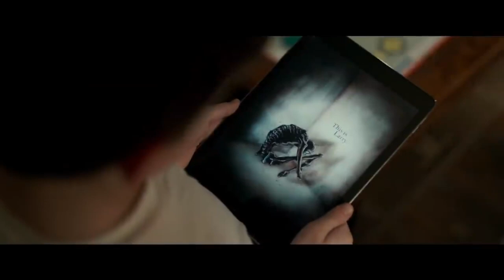CELE MAI BUNE, TERIFIANTE, INGROZITOARE FILME HORROR DIN 2020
Salut iubitorule de filme horror! Astăzi am pregătit un top SPECIAL PENTRU TINE. Cred că ți-ar plăcea să afli ce filme noi au apărut și ești nerăbtător să-ți petreci o seară înfiorătoare în compania fantomelor, demonilor, monștrilor sau a morților înviați. Selecția de azi este expusă OBIECTIV fără careva ordine premeditată, deoarece scopul meu este ca TU SINGUR SĂ-ȚI ALEGI FILMUL POTRIVIT pentru tine și sunt convins că dacă rămâi cu mine până la sfârșitul acestui videou vei găsi ceva pe placul tău.

Intră pe canalul meu dacă ești pasionat de cinematografie pentru a găsi alte videouri care ar putea să-ți placă dar pentru a nu rata alte topuri tematice sau știri din lumea filmelor - ABONEAZĂ-TE și fă CLICK PE CLOPOȚEL.

Song     Darling Your Toes Are Bleeding!?!
Artist     Bronwyn Holmes
Album   The Void
Licensed to YouTube by  CD Baby (on behalf of Bronwyn Holmes); CD Baby Pro (Publishing), BMI - Broadcast Music Inc., and 5 Music Rights Societies